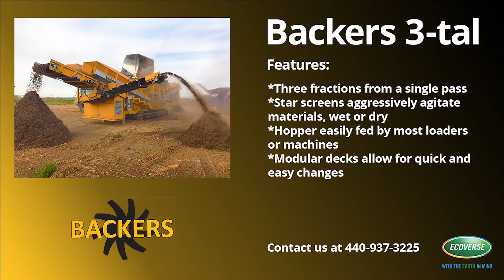Backers 3-tal Compost Screening | Monmouth, Oregon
Backers 3-tal is a versatile machine that produces three fraction sizes from a single pass. Star screens aggressively agitate wet and clumpy materials, so you can continue working regardless of weather conditions. Watch as the machine screens compost at a Republic Services facility in Monmouth, Oregon.

Also featured in the video is an EcoStack 8036W conveyor.